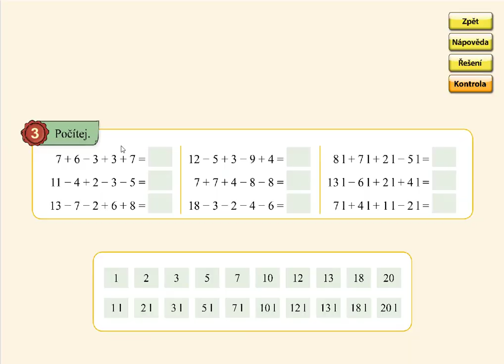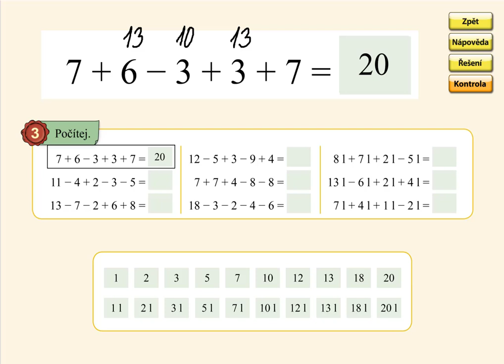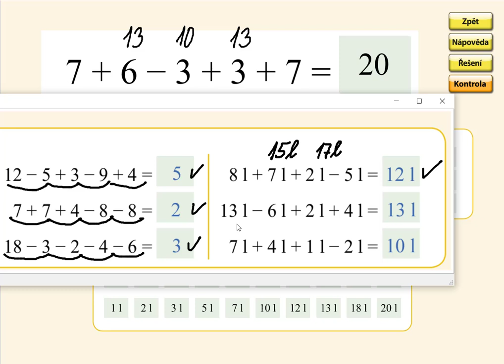Pamětné počítání do 20, MATÝSKOVA MATEMATIKA 4. DÍL - POČÍTÁME DO DVACETI, str. 45, cv.3